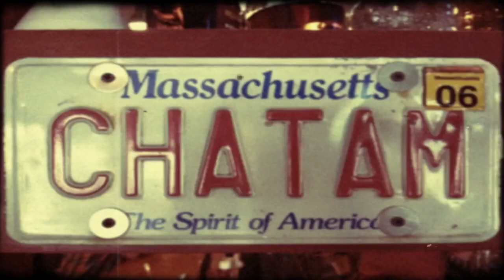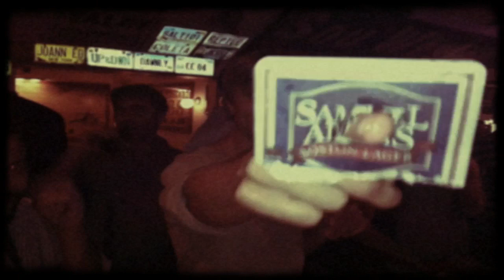Chatham Blast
Video by Brett Garling
Shot on an iPhone 4 with 8mm App